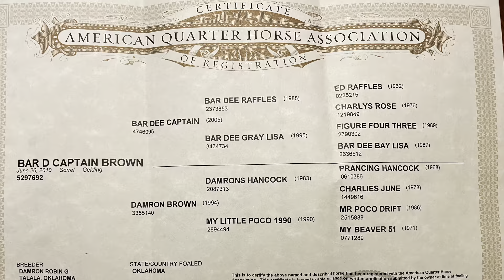Registered beginner safe gelding